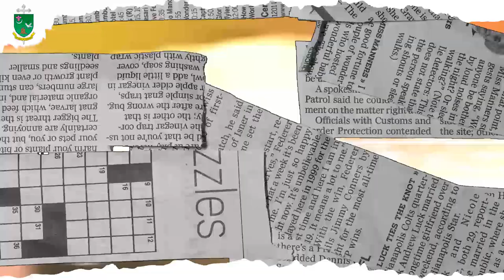COMO SAN JOSÉ | VIVO MI FE | DIÓCESIS DE ARMENIA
VivoMiFe 🙏🏻 | En la entrega de hoy de 𝐕𝐢𝐯𝐨 𝐦𝐢 𝐅𝐞, 𝐼𝑔𝑙𝑒𝑠𝑖𝑎 𝑐𝑜𝑛𝑜𝑐𝑖𝑒𝑛𝑑𝑜 𝑚𝑖 𝑓𝑒, el presbítero Cesar Castaño nos hablará de San José, en donde nos invita a vivir a, ejemplo de San José, las virtudes que nos ayuden a acercarnos más a Dios. ⛪💙💚

👉🏻 Varón justo
👉🏻 Docilidad a la voluntad de Dios
👉🏻 El silencio de San José
👉🏻 Modelo de Santidad